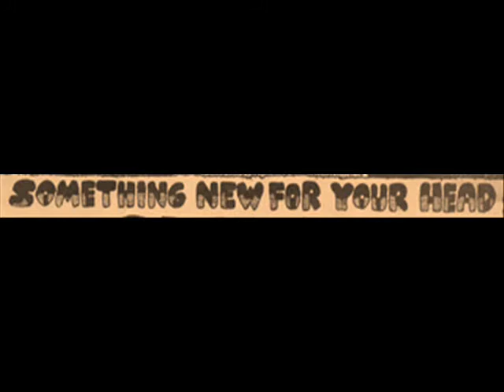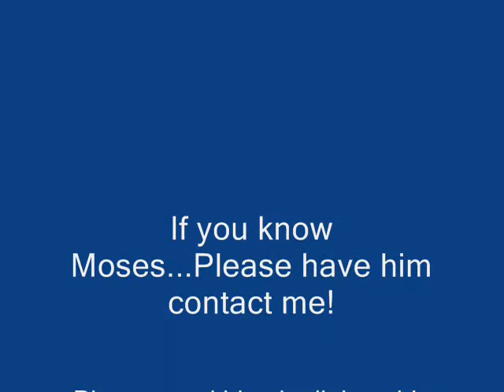"Cloud Wall" - Moses Austin Texas 1974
I'm trying to find "Moses" aka: David Manery ... not sure of the last name spelling.

Hendrix was his inspiration and idol. Moses has some amazing solos. That I would put right with Jimi Hendrix.
As for the wah-wah, he had some box with a blinking light inside of it. I couldn't tell you what it was called, but Moses said it WAS what Hendrix used.
Update: (Now known to be a uni-vibe)

As for her singing, well, she sounded better live is all I can say. Never could really understand her very will, but then again our P.A. sys. Was not the best thing in the world. I give her credit for her effort.
 I have no idea what the lyrics where in any of these songs. But I know they were just as wild as the music was. I couldn't have sung them to this music. We all sounded better live. Also in defense of the band, this was recorded just months after being together. And it was recorded on an old stereo 8-track recorder...yes one of those things we used before cassette tapes. Then it was transferred to cassette and now to digital. So some sound quality has been lost.

Please if know him; I really need to talk to him before I leave this world.
Rick Shaw